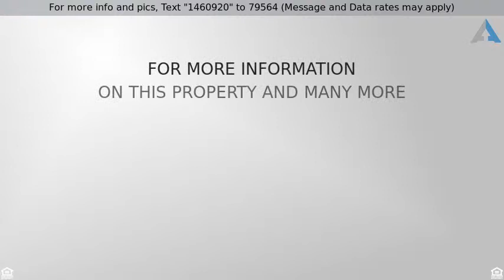Priced at $698,000 - 24 Wildwheat, Irvine, CA 92614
Looking for the perfect Turnkey Single Story home?

Looking for the perfect Turnkey Single Story home?  Recently renovated 2 bedroom, 2 full bath, detached Single Family Home in the highly desirable community of Woodbridge.  ALL ONE LEVEL INSIDE - NO STAIRS.  Remodeled kitchen includes brand new quartz countertops, recessed lighting and stainless steel appliances including a gas range/oven.  Beautiful garden window overlooks open side yard.  Recently painted and new vinyl wood flooring throughout.  Two brand new sliding glass doors and also dual pane windows throughout.  Spacious living room features cozy fireplace and vaulted ceilings.  The front of this darling home opens to a relaxing greenbelt view. With no neighbor on one side this home is very private, light and bright and also has tons of guest parking.  Award winning schools all in walking distance. Park, Olympic pool complex and playground right around the corner.  Fantastic Woodbridge resort-style amenities include 2 lakes with sand beach lagoons, boating & fishing, 20 pools, 20+ tennis courts, basketball, volleyball, playgrounds, parks, fitness course, and a multitude of family-friendly activities. No Mello Roos and low HOAs.  Property would also make a great investment based on the floor plan and proximity to UCI, OC airport and employments centers.